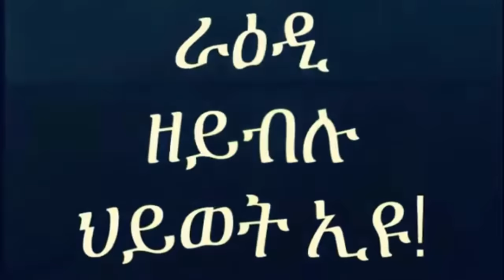Mestyat Betna | ኤርትራውያን ግደፉ!